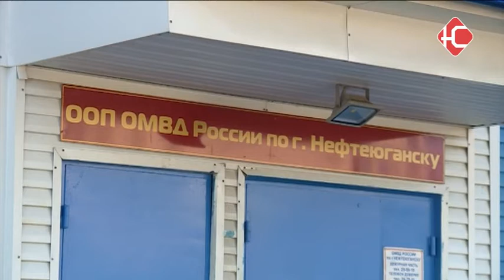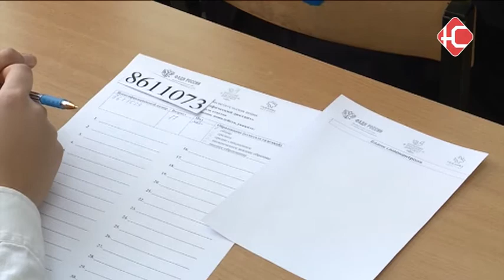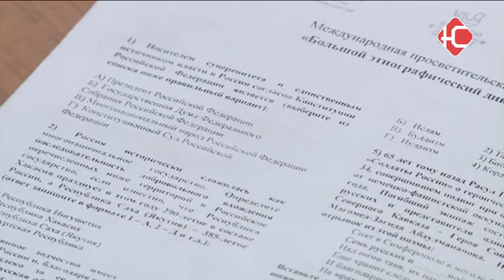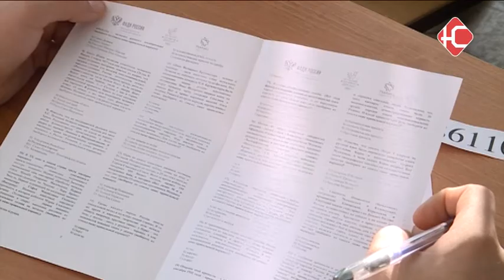Новости 3 11 2017